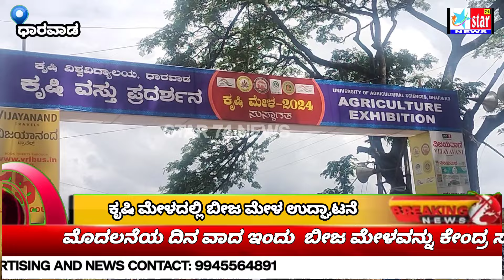ರೈತರು ವಾಪಸ್ ಹೋದ ಮೇಲೆ ಬೀಜ ಮೇಳ ಉದ್ಘಾಟಿಸಿದ ಕೇಂದ್ರ ಸಚಿವ ಶ್ರೀ ಪ್ರಲಾದ ಜೋಷಿ.ಆಸನಗಳು ಖಾಲಿ ಖಾಲಿstar74news